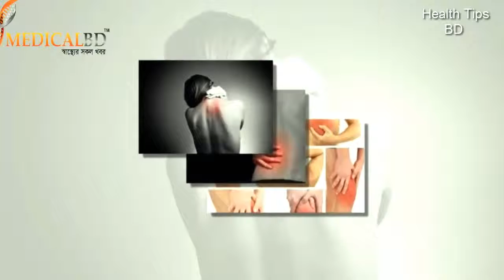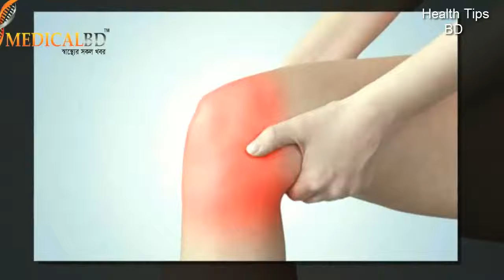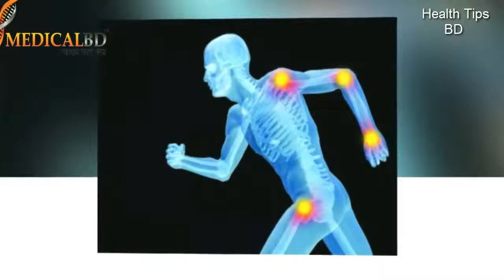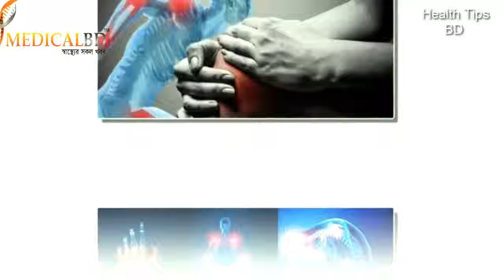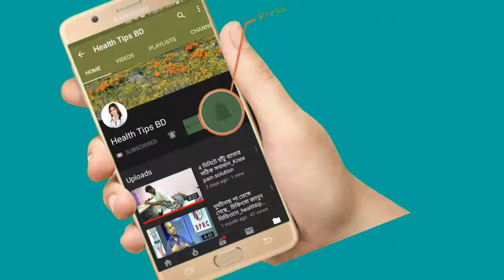বাত ব্যথা বনাম বাতজ্বর_Pain VS Rheumatic fever.health tips